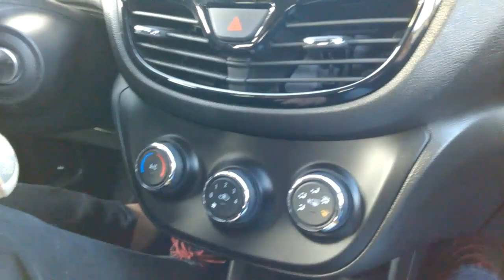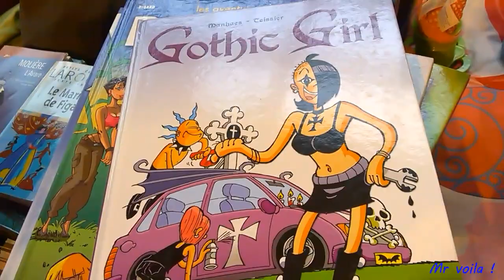Brocante Janvier 2020 salle Serge Reggiani au Tréport 76 !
Hello !
Ça commençait à me manqué, je vous emmène faire un tour à la brocante du Tréport dans le 76 ,salle Serge Reggiani ! Ma 1er brocante de l'année 2020 ! Je vous souhaite bon visionnage !
Bisous 😘 !

Important :
toute personne filmé a volontairement et une situation fortuite !